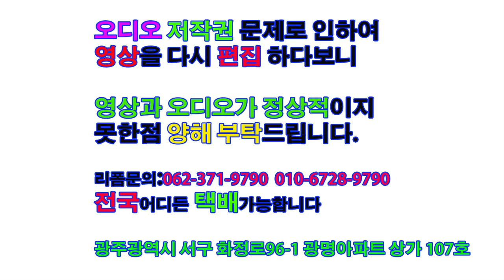24강#무스탕모피수선리폼#광주#sheepskin jacket Men Leather & Faux Leather Jackets#ムスタング羊皮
무스탕모피수선리폼광주#sheepskin jacket Men Leather & Faux Leather Jackets
Infinity Men Leather & Faux Leather Jackets#mustang Reform1강#ムスタング羊皮#akétkulit(domba)mustang Reform1강#ムスタング,(加工好的)羊皮#akét kulit (domba) 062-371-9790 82+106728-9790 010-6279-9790